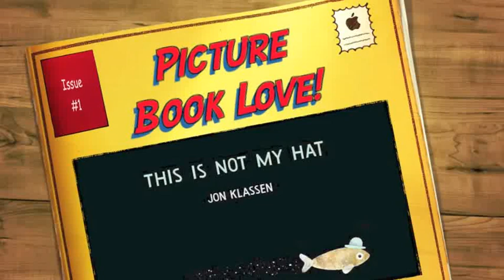Picture Book Love!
Candlewick is having a celebration of picture books and they sent me This Is Not My Hat by Jon Klassen. I love picture books! My class loves pictures books. Most of my class even loves picture books as much as they love cookies!